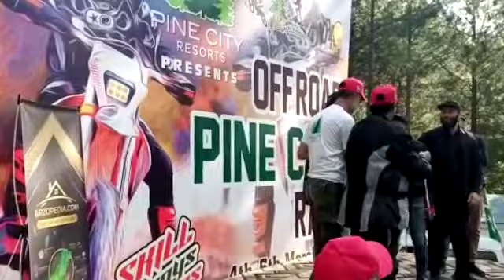Pine City Bikers Rally 2023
Pine City hosted an incredible bike rally event that drew motorcycle enthusiasts from all over the country. The event took place a few days ago and was a huge success, with hundreds of bikers revving up their engines and hitting the open road.

The bike rally was a thrilling display of power and speed as riders took part in various competitions and events. From classic bike shows to thrilling races, the event had something for everyone, making it the perfect destination for motorcycle enthusiasts of all ages.